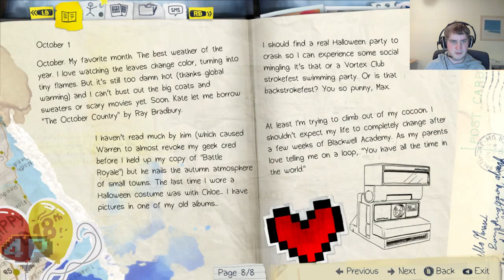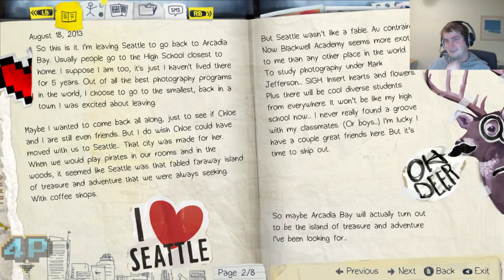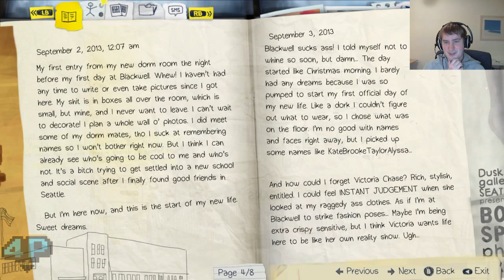Sisterhood of the Traveling George [George - Life is Strange]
George practices his teenage girl voice acting.